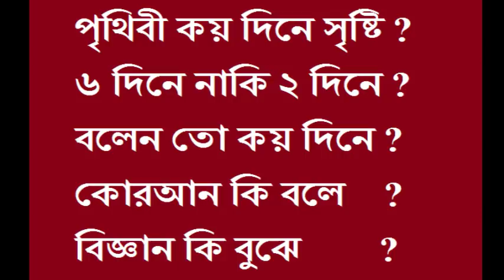কোরআন কি ভুল ? পৃথিবী কয় দিনে সৃষ্টি ৬ নাকি ২ বলেন তো কয় দিনে ?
লিখা গুলা পড়তে পারেন ।